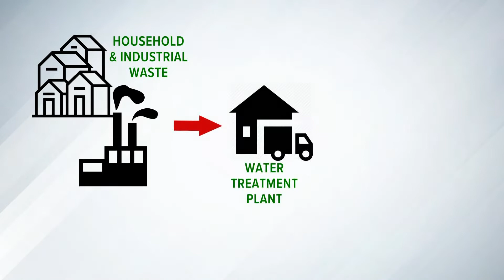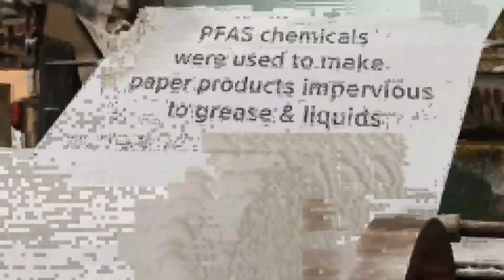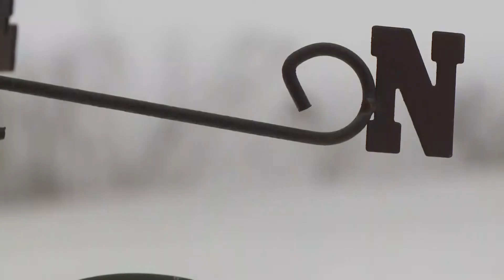Push for lawmakers to support new bill to ban spreading of PFAS contaminated sludge in Maine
Farmers, non-profit leaders, and local representatives gathered in front of the state house Wednesday to urge the passing of the proposed bill, LD 1911